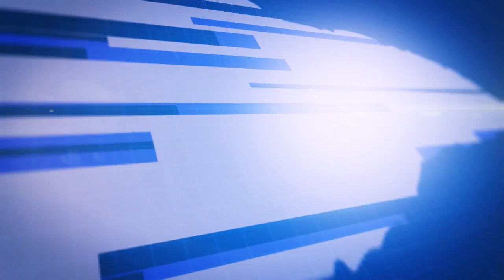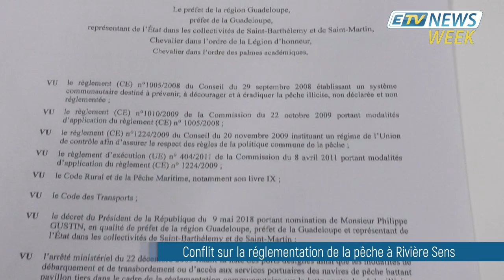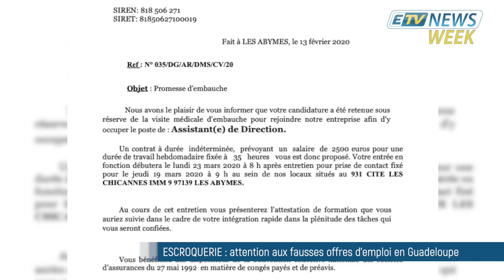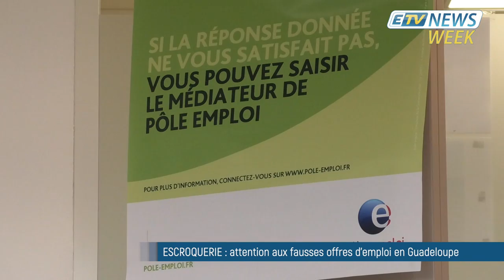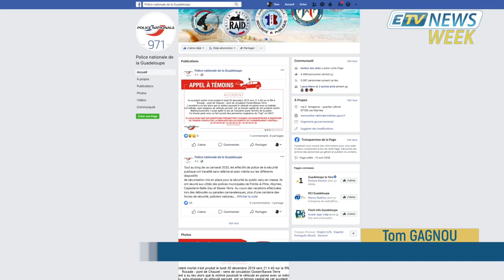JT ETV NEWS WEEK du 29/02/20